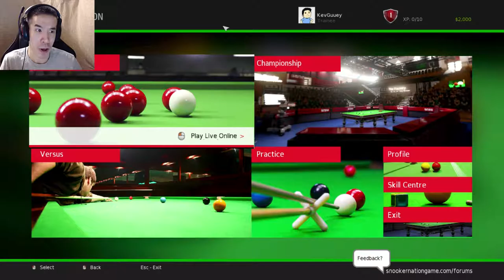Snooker Nation Championship Gameplay - Part 1 | WINNER OF SNOOKER CHAMPIONS! | Game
I am the winner of snooker against a semi-pro!
❤Please SLIME the LIKE button and comment what you thought! Thank you!

►About The Snooker Nation Championship Game◄:

Welcome to the Snooker Nation Championship, the most important event of your digital Snooker Career. Challenge the very best Snooker players in the world to take home that all important win and lift the famous Snooker Nation flaming trophy.

The offline tournament spans 6 rounds, competing in the qualifiers through to the grand final held in the Snooker Nation Championship venue, played on traditional Championship specification tables.

Or take a break from the crowds by challenging players online and climb the global leaderboards. Collect a variety of cues and compete in online snooker leagues.

Snooker Nation Championship, is utilising the WSC Real championship physics engine, providing the very best digital snooker experience on Steam.

Snooker Nation Championship is digital snooker at is best.

Credit For Outro Music:
►ShurkOfficial◄-